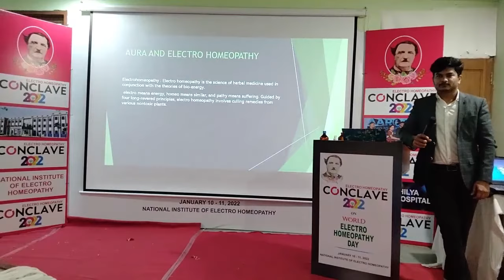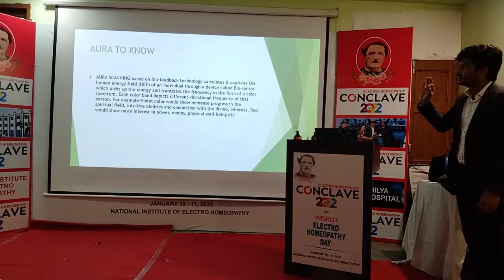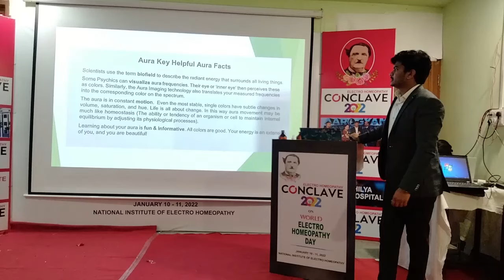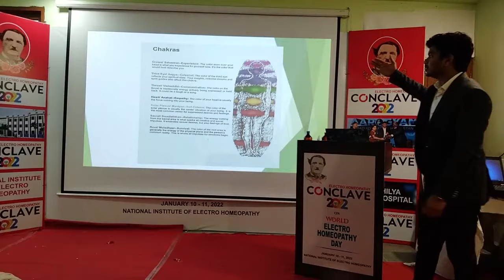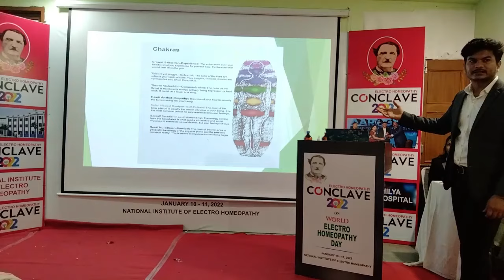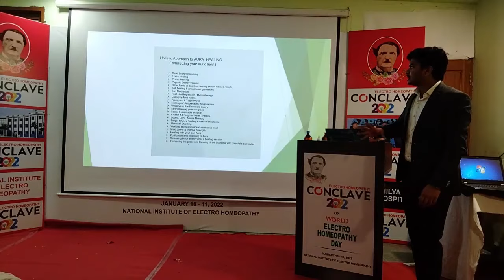Special Session on Aura & Electro Homeopathy By Dr. Ashish Hardia | Electro Homeopathy Conclave 2022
Special Session on Aura & ElectroHomeopathy By DrAshishHardia
Support with Sharing !!!
Devi Ahilya Hospital & Research Centre
Cancer Pain & Palliative Care Centre

1, Anand Nagar, Nemawar Road, Indore (M.P) - 452001